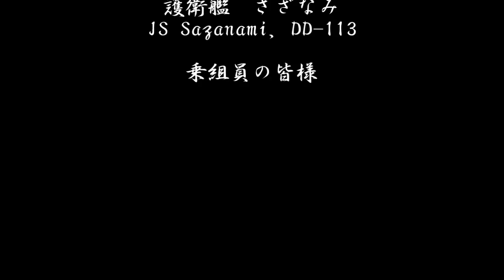海上自衛隊in来島海峡2018 来島夏の艦まつり2 護衛艦さざなみ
このたびの豪雨災害の被災された皆様に

呉での入浴支援を終え関西方面に広報に
向かう護衛艦さざなみと乗組員の皆様です。